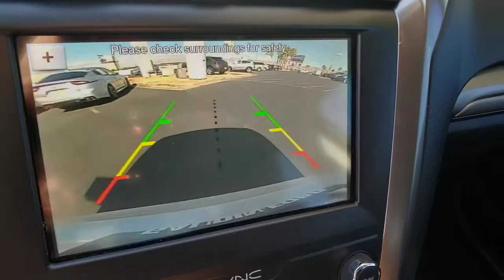2019 FORD FUSION Las Vegas, Henderson, Boulder City, Willow Branch, Nelson, NV 20T1824A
New 2019 FORD FUSION available in Las Vegas, Nevada at Gaudin Ford. Servicing the Henderson, Boulder City, Willow Branch, Nelson, NV area.

Gaudin Ford
6625 West Roy Horn Way